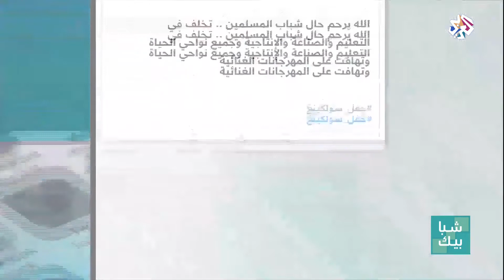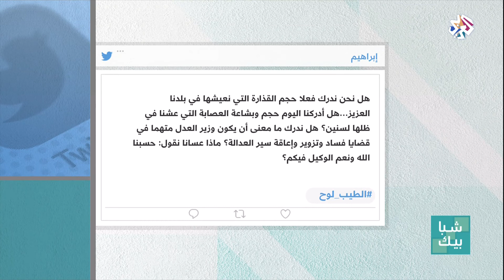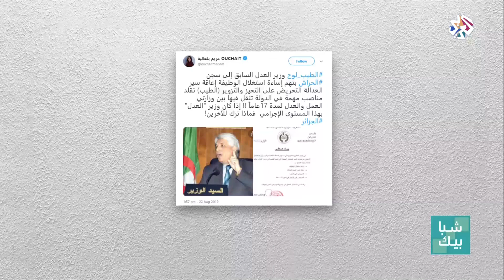شبابيك│شباك هاشتاغ .. من الجزائر